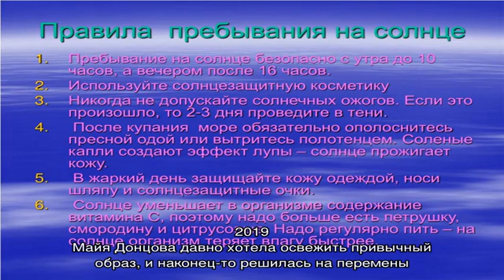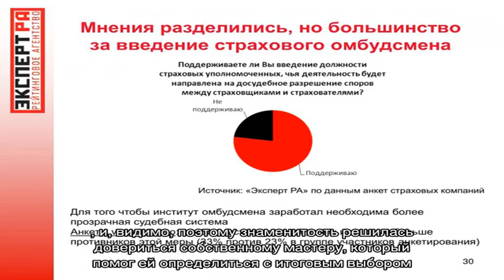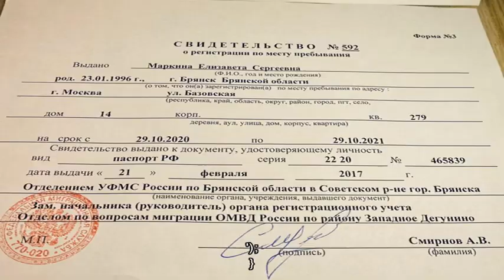Звезда «Дома-2» впечатлила неожиданным преображением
Майя Донцова давно хотела освежить привычный образ, и наконец-то решилась на перемены. После долгих раздумий, какую из своих прошлых причесок выбрать, она обратилась за советом к поклонникам, опубликовав фото разных периодов пребывания на «Доме-2».